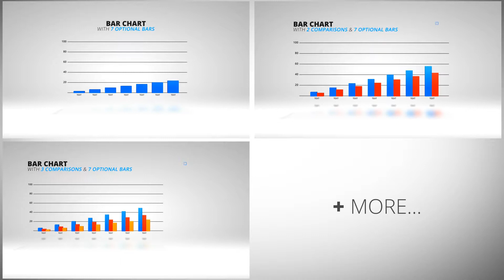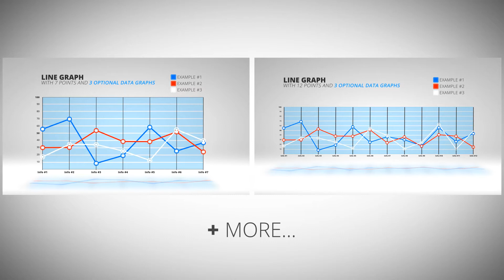Infographics Toolkit | HD/4K (After Effects Project)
A comprehensive infographic’s toolkit available in Stunning 4K and HD Resolution. Built with easy to use modular design controls this unique pack takes the stress out of creating stylish and professional Infographic Presentations swiftly and with Fast Render Speeds.

Project Features:
Stunning 4K Resolution +
Full HD Resolution (1080)
Easy to use Modular Design & Colour Controls
HTML Scene Preview Library (with animated GIF’s)
Easy to Follow Help Guide (PDF)
Fast Render Speeds